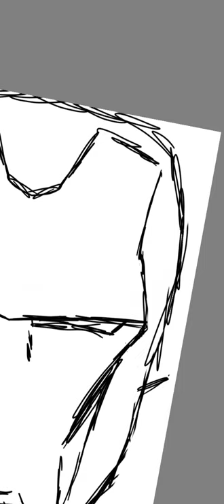how to draw iron man's helmet (Easy Sketch)